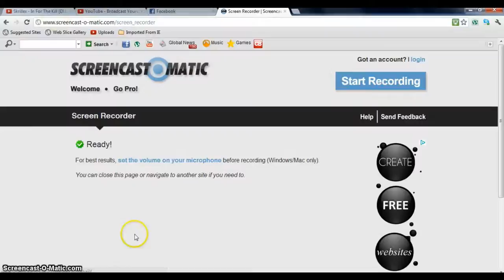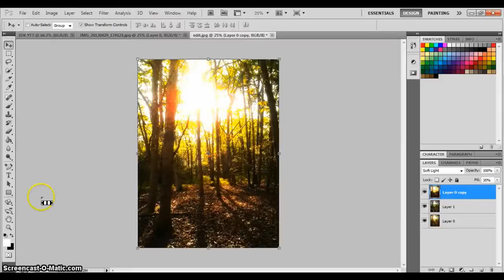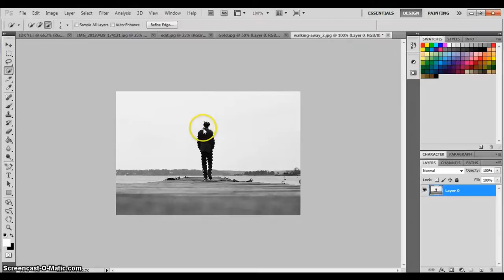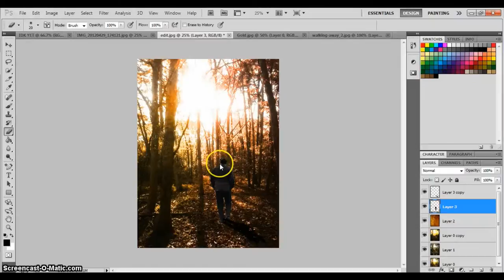Walk Through the Woods | Speed Art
Just a simple speed art of a wooden region close to where I live.